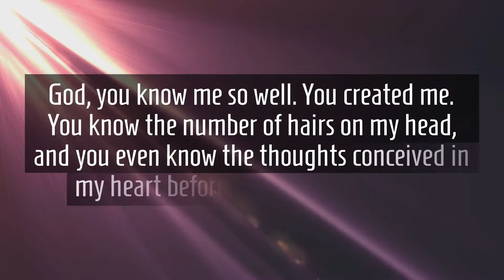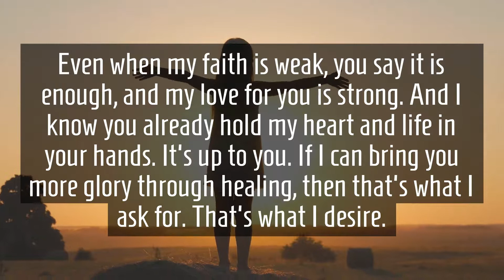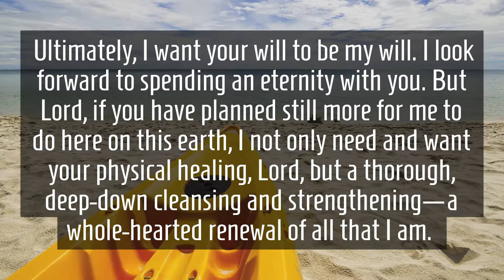A Prayer for Personal Healing